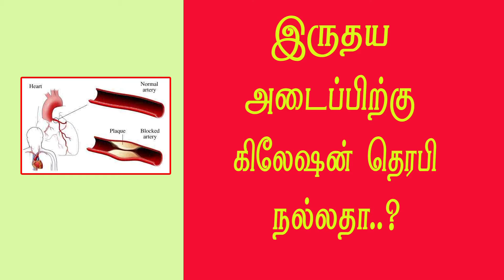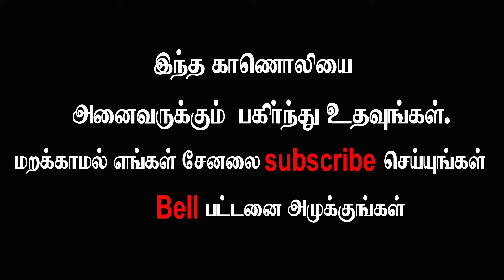இருதய அடைப்பிற்கு கிலேஷன் தெரபி நல்லதா...? Is glaciation therapy good for heart block ...?